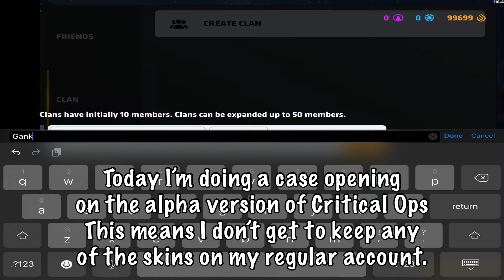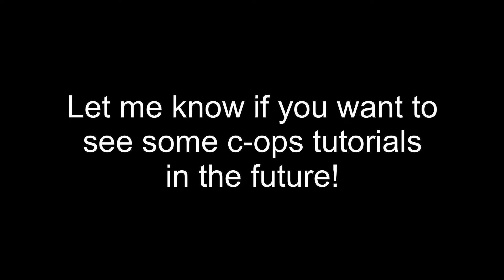Critical Ops, but I Open 500 Winterfest Cases cuz I'm Bored | CHRISTMAS GIVEAWAY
This case opening was done on an ALPHA version of the game, so I don't get to keep any of the skins. Think of this as a case simulator. Enjoy!

What song do you use for your intro?

I edit with a mobile app called LumaFusion, it costs $20 and has lots of features from green screening to custom effects, titles, and transitions

Can you add me on Critical Ops?
I wish I could add all of you! But Critical Ops limits me to 50 friends, so I can’t unfortunately. Whenever I do streams that involve partying with subscribers, I always invite viewers so that’s a good chance to play with me :)